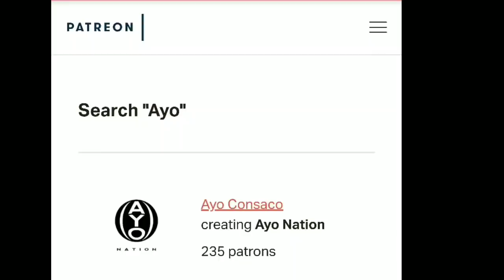Using her 0WN CHlLD as a CAR BARRICADE & STILL does THIS!?